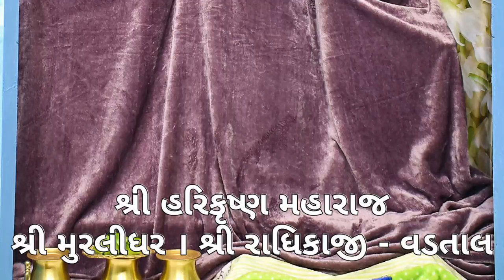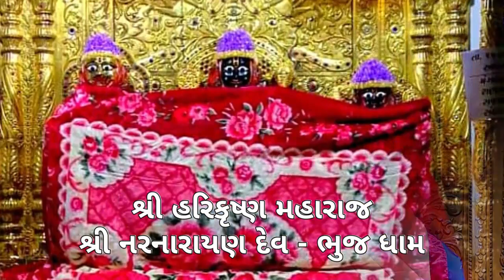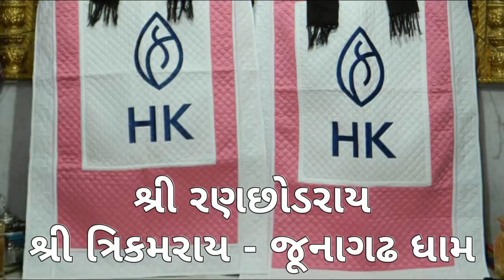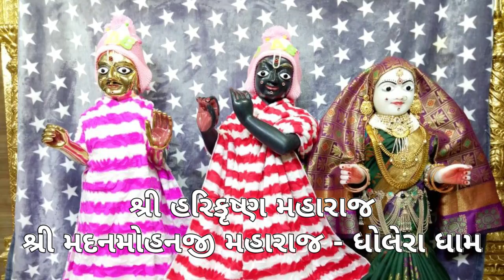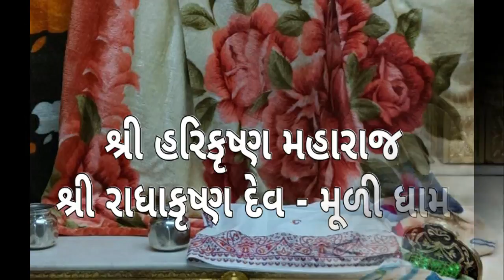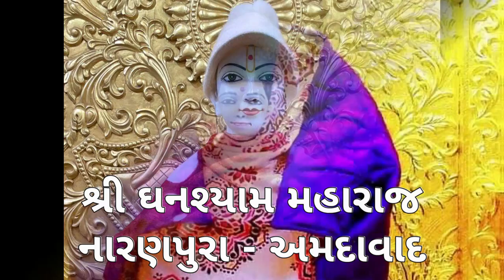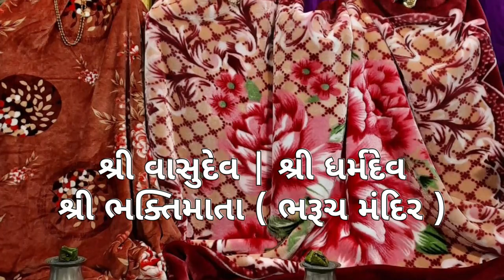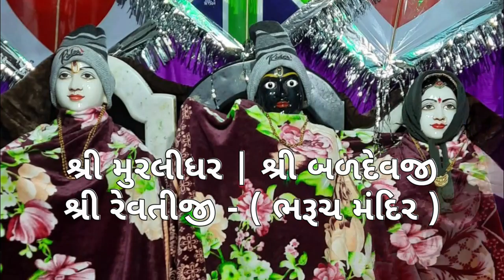ગોપીનાથજી મહારાજ ગઢપુર મંદિર || છ ધામના દેવોના આજના || તા:- ૧૫-૦૧-૨૦૨૨ || દિવ્ય શયનના દર્શન